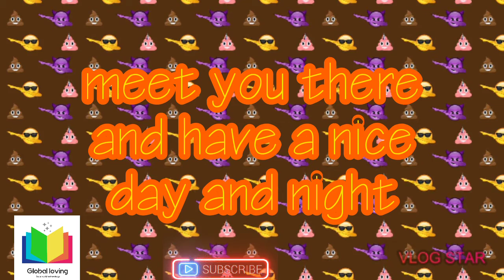Please join my discord server (link in description)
I have even more good news. I will be making shout-out videos from discord
so have fun and I will be replying or chatting with you too time to time

see ya there and stay on the Global love of life